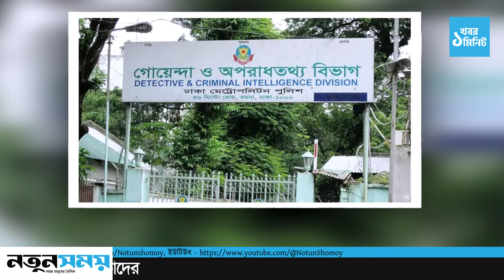শেখ হাসিনার সামনে পলককে থাপ'ড়ান ওবায়দুল কাদের | Palak |Quader |Sheikh Hasina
আপনারা দেখছেন:শেখ হাসিনার সামনে পলককে মা 'রেন ওবায়দুল কাদের | Palak |Quader |Sheikh Hasina
শেখ হাসিনা স্বৈরাচার ও ফ্যাসিস্ট হওয়ার পেছনে আওয়ামী লীগের ৫ নেতা দায়ী। এরা হলেন- আওয়ামী লীগের সাধারণ সম্পাদক ও সাবেক সেতুমন্ত্রী ওবায়দুল কাদের, সাবেক স্বরাষ্ট্রমন্ত্রী আসাদুজ্জামান খান কামাল, সাবেক মন্ত্রী জাহাঙ্গীর কবির নানক, সাবেক তথ্যপ্রযুক্তি প্রতিমন্ত্রী জুনাইদ আহমেদ পলক এবং সাবেক তথ্য প্রতিমন্ত্রী মোহাম্মদ আলী আরাফাত। পাঁচ আগস্টের পর গ্রেফতার শেষে রিমান্ডে জিজ্ঞাসাবাদে নেতারা ঢাকা মহানগর গোয়েন্দা পুলিশকে (ডিবি) এসব তথ্য দেন।
গ্রেফতারকৃতদের কাছ থেকে প্রাপ্ত তথ্যের বরাত দিয়ে ডিবি সূত্র জানায়, গ্রেফতারকৃতদের অনেকেই বলেছেন, তারা শেখ হাসিনাসহ অন্যদের বারবার সতর্ক করেছেন। বলেছেন, যা হচ্ছে তা ভালো হচ্ছে না।

দৈনিক নতুন সময়, গ্রীন ট্রেড পয়েন্ট, ৭ বীর উত্তম এ কে খন্দকার রোড, মহাখালী বা/এ, ঢাকা ১২১২।